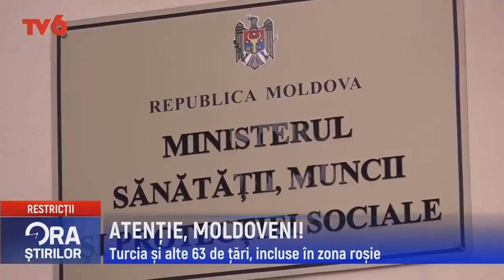Ora știrilor la TV6 2021-08-02 | 13:00